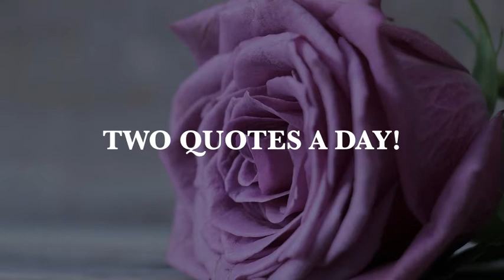Two Quotes A Day! 23rd October 2020